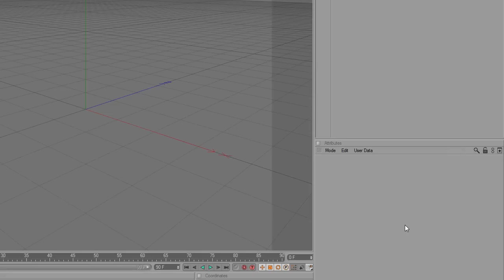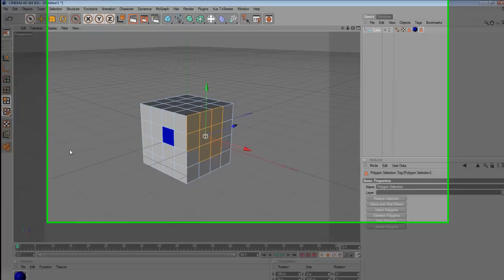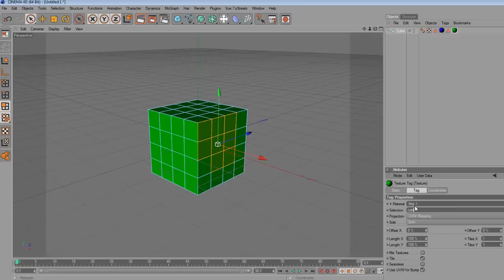tutorial C4D - applicare texture a un oggetto